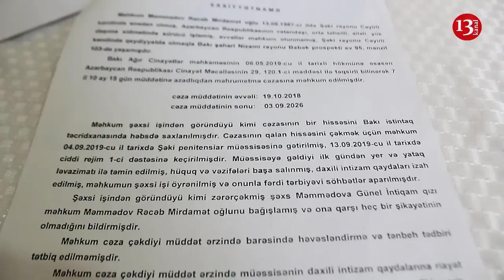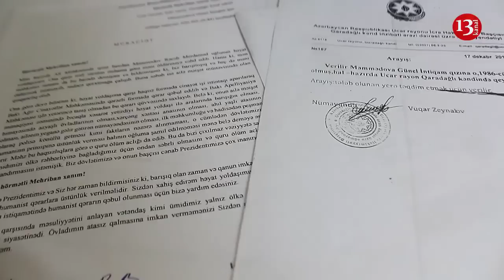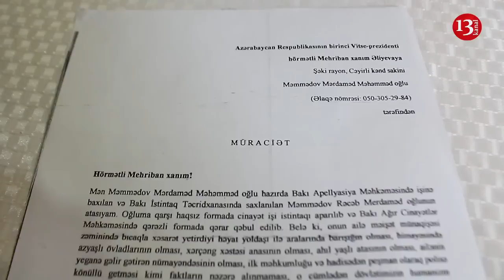"RAMİL USUBOVUN QUDASI oğlumu azad etmək üçün 30 MİN RÜŞVƏT İSTƏDİ"-ŞİKAYƏT-"VALLAH YOXUMUZDU"